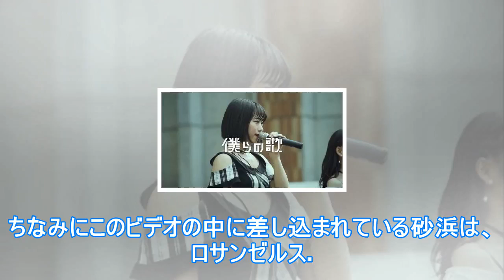チキパ、新曲mv解禁 la留学メンバーも出演